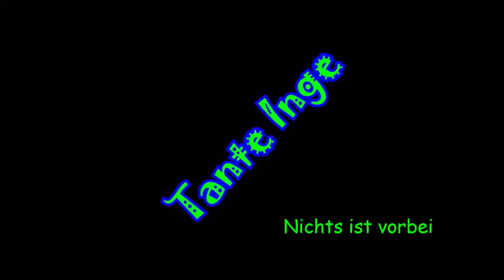Nr.16 Nichts ist vorbei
Dieses Jahr feiern Tante Inge 25jähriges Jubiläum.
Da wir dieses Jahr voraussichtlich kein Konzert spielen können, haben wir für Euch jeden Tag ein kleines Video für Euch vorbereitet. ab morgen geht es dann los mit 25 Jahre, 25 Lieder...  Viel Spaß!